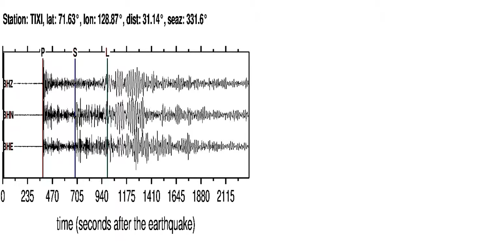TIXI Soundquake: 5/24/2012 22:47:46 GMT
This is a sonification of the Norwegian Sea 6.2WP earthquake (5/24/2012 22:47:46 GMT). It was made from a seismogram recorded by the global seismic station TIXI in NORTHCENTRAL SIBERIA, RUSSIA.